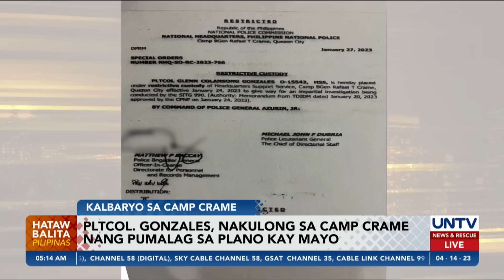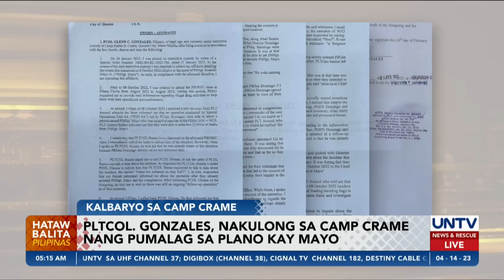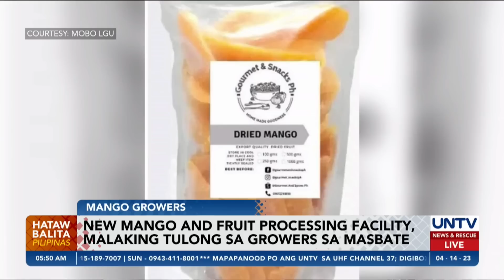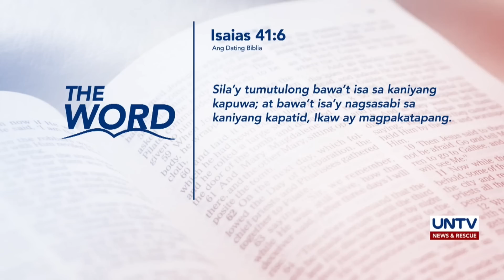UNTV: HATAW BALITA | April 14, 2023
- Sec. Remulla, nanawagan kay ex-BuCor chief Bantag na harapin ang kaso
- PNP, napilitang kasuhan si Mayo dahil sa ex-PDEA Dir. Gen. — PLtCol. Glenn Gonzales
- Reassignment ng NBP prison guards, pinaboran ni Sen. Bato